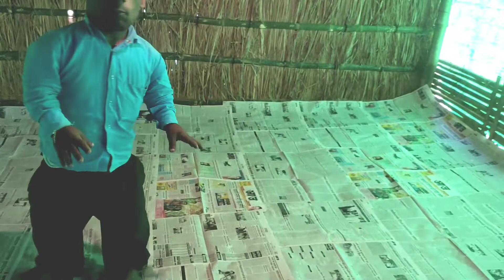मेरे मुर्गी फार्म में छोटे छोटे चुजे आये हैं